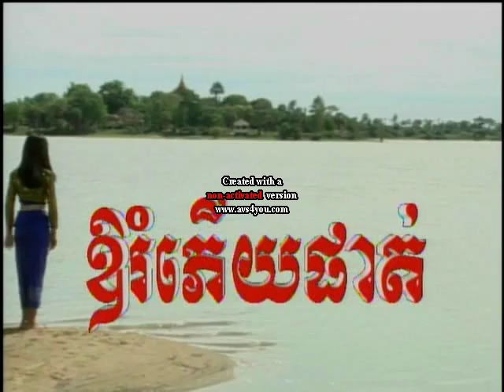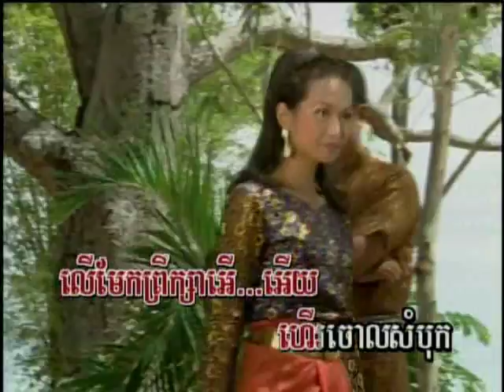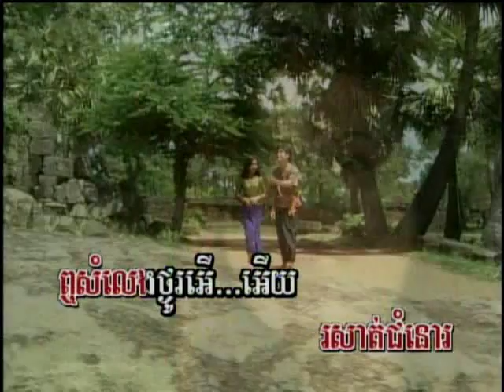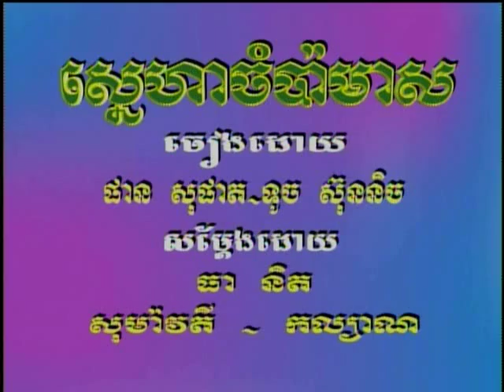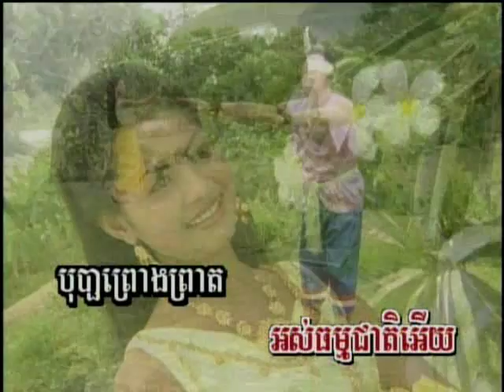Phan Navy, Touch Sreynich and Phan Sophat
Five star vol.07
1.Oh! Ro pury pat
2. Sneaha chompa meas